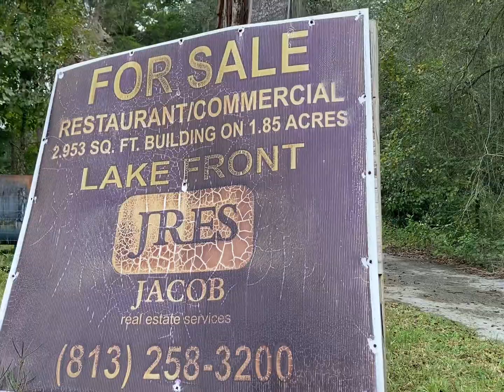MOWING TALL OVERGROWN PROPERTY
Oddly rewarding immediate gratification